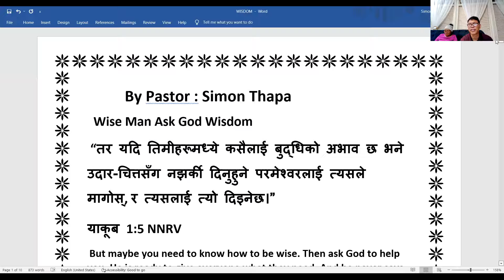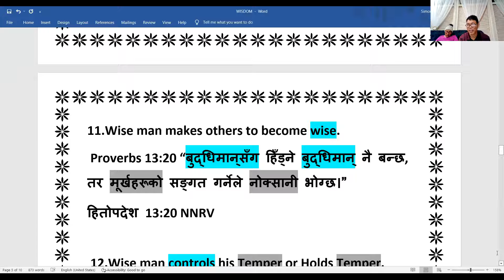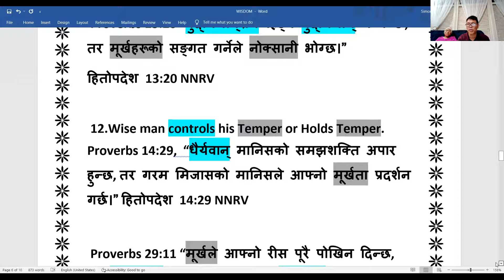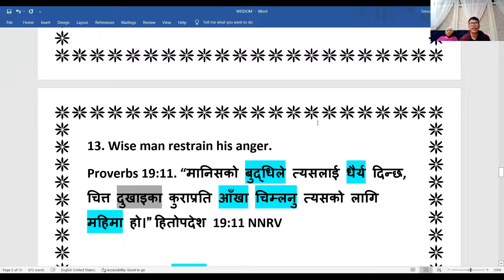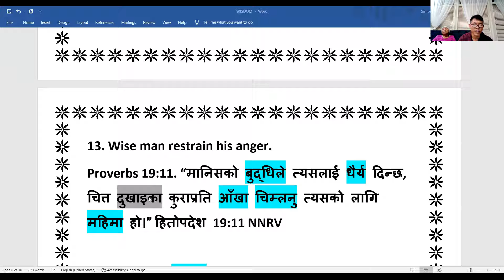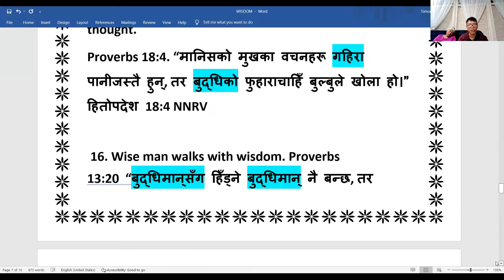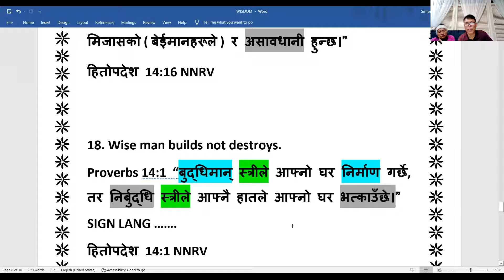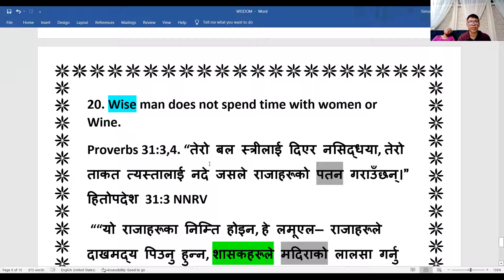SIMON - WISDOM - B